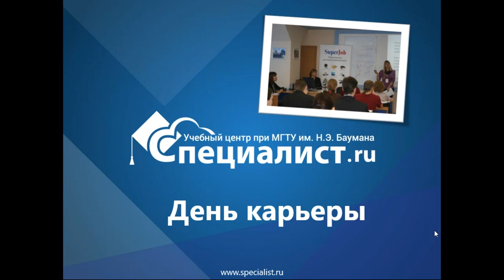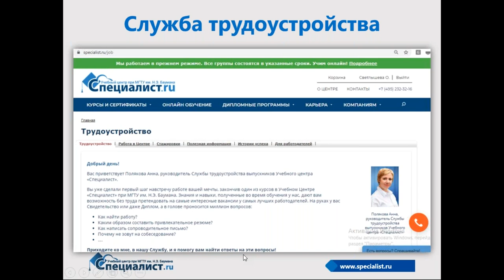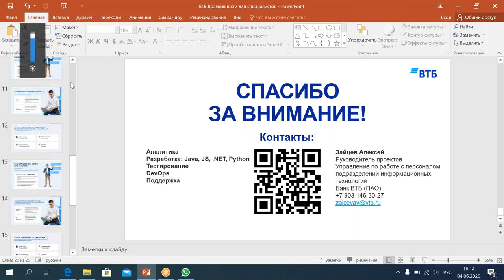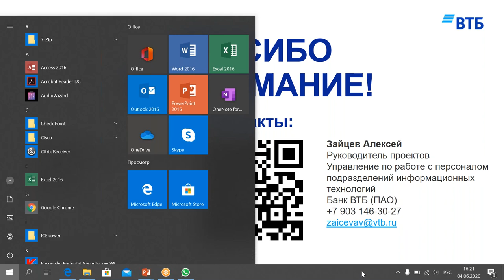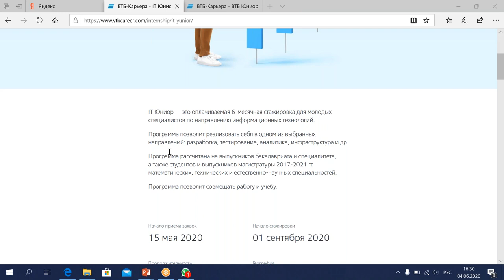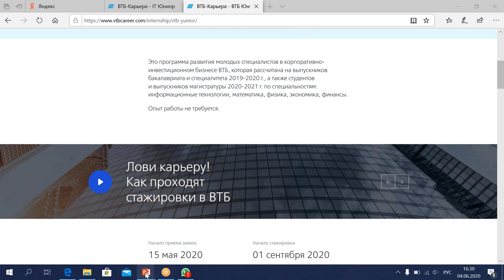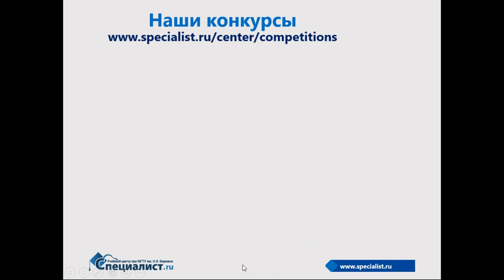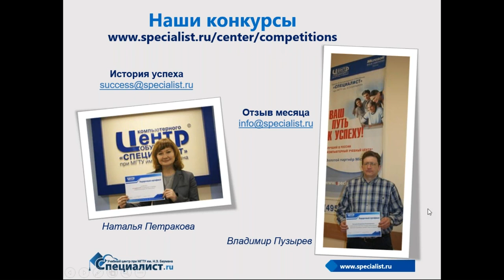День карьеры: как правильно выбрать работодателя и сохранить рабочее место в условиях самоизоляции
Мероприятие проведёт Ольга Юрьевна Светлышева, преподаватель «Специалиста», разработчик авторских курсов и семинаров «Современные методы работы с кадровым резервом и управление талантами» и «Построение эффективной системы по оплате труда».

Ольга Юрьевна расскажет о том, как сориентироваться на современном рынке труда и как на него повлияли условия самоизоляции. Кроме этого, она поделится советами о том, как составить резюме и сопроводительные письма таким образом, чтобы работодатель обратил на них внимание.

На встрече вы узнаете о работе службы трудоустройства «Специалиста», которая помогает выпускникам составить грамотное резюме, разобраться в своих карьерных целях и понять, как их достигнуть. Откроем секрет — окончите наши курсы и важный элемент сильного резюме у вас появится! Это диплом или сертификат «Специалиста», который подтверждает ваши глубокие знания и открывает двери в самые крупные компании мира.